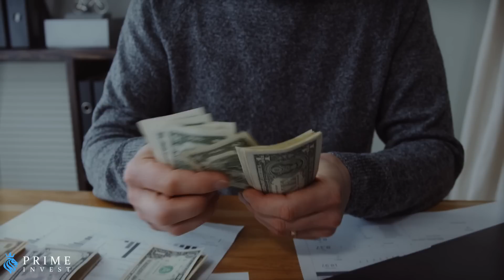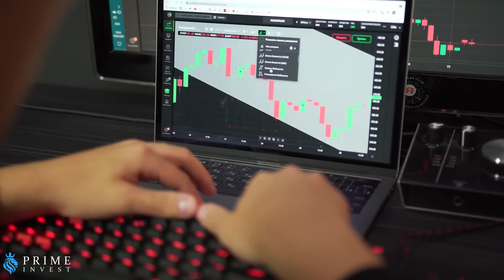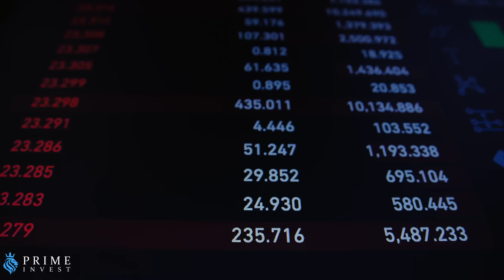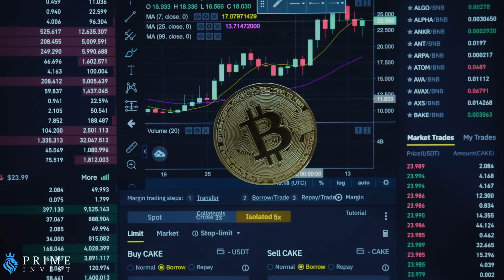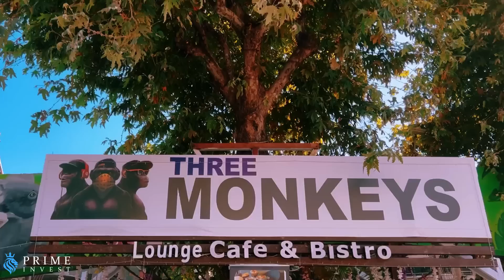История переезда в Турцию. Интервью с подписчиком. Турция Аланья 2023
Переезд в Турцию на ПМЖ. История Александра, как он изначально инвестировал в Турецкую недвижимость и вскоре сам ,с семьей переехал в Аланью. У каждого своя история переезда , одна из них в этом видео.

 📌 Инвестиционные услуги в Турции . Гражданство в Турции.

 Наша компания предоставляет услуги по приобретению недвижимости в Турции,    получению гражданства в Турции под ключ, инвестиционные услуги в Турции.